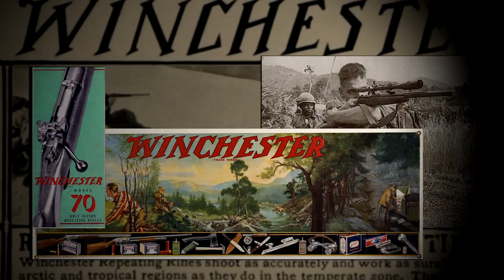The Legendary Winchester Model 70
The rifleman's rifle turned 75 in 2012 but modern updates make it the perfect choice for you today and for years to come.